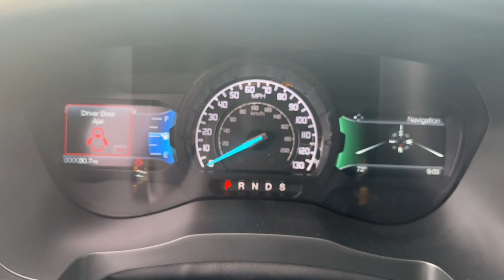2023 Ford Ranger Grovetown, Evans, Augusta, Aiken, Hephzibah, GA 1230210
Oxford White New 2023 Ford Ranger Lariat available in 330 Highway 25, North Waynesboro, Georgia at Paul Thigpen Ford of Waynesboro. Servicing the Grovetown, Evans, Augusta, Aiken, Hephzibah, GA area.

#{MAKE}
#{MODEL}
2023 Ford Ranger Lariat - Stock#: 1230210

Oxford White 2023 Ford Ranger Lariat 4WD 10-Speed Automatic EcoBoost 2.3L I4 GTDi DOHC Turbocharged VCT 4WD.brbr* *Discounted price Includes our Paul Thigpen Ford of Waynesboro  TRADE-IN ASSISTANCE  discount of $2000.00* * * *Discounted price Includes our Paul Thigpen Ford of Waynesboro  FINANCE WITH US -N- SAVE  discount of $1250.00* * - All discounts & promo offers are reflected in in discounted pricing (see qualifying details below) - To qualify for Trade-In Assistance - customers must trade-in a 2010 or newer vehicle. Trade must be in working condition with current registration taxes inspections(safety or Gov) and misc. Fees. - To qualify for FINANCE WITH US -N- SAVE discount you must qualify for and finance at least $10000.00 of purchase balance through a dealer sourced Credit Union bank or financial institution. **Consumer must refer to this ad to receive discounted pricing**Employees and their family members are excluded from special pricing discounts** Recent Arrival!